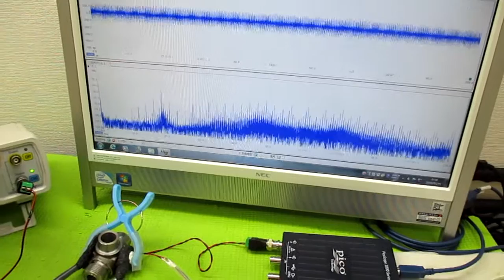メガヘルツの超音波発振制御プローブ